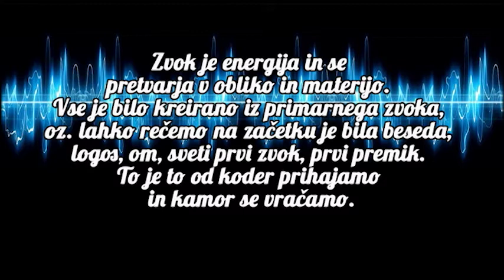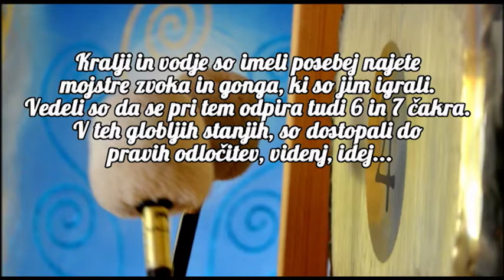Kaj bi morali vedeti o skrivni moči zvoka? Dušan M.Z. Badovinac, Birman Shrestha